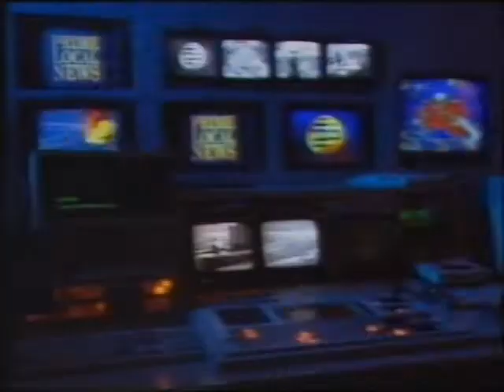Prime Local News Tamworth - News Update (1st Feburary 1997)